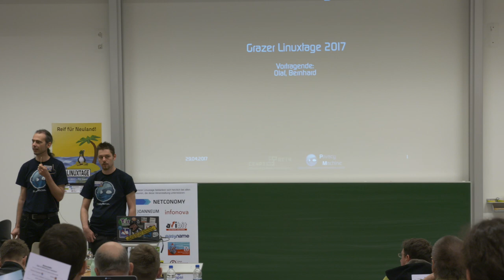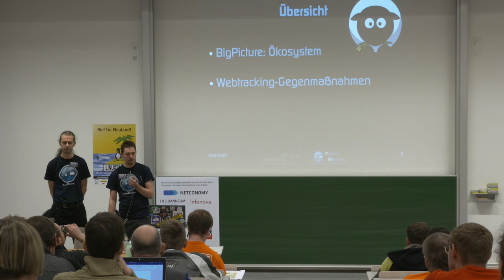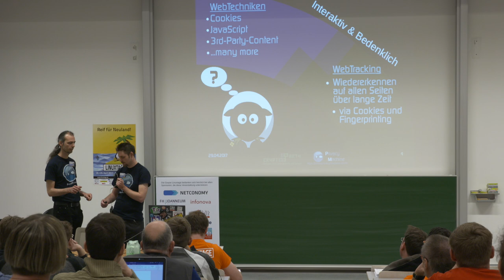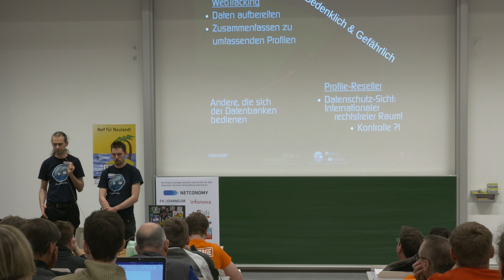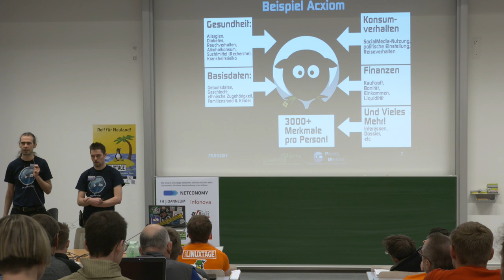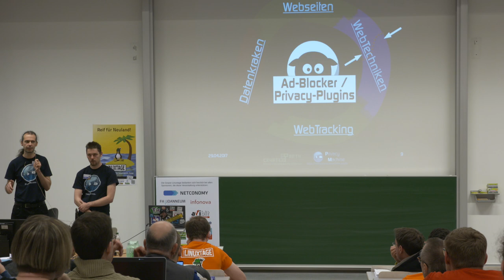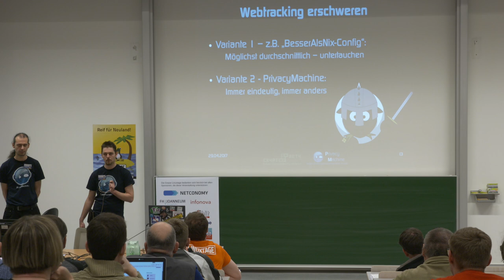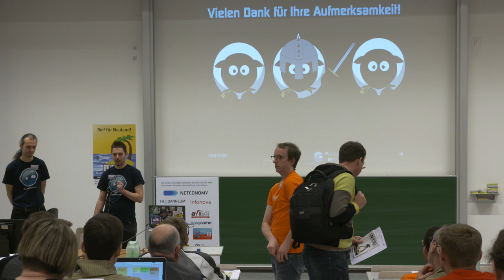Webtracking – Olaf Pichler & Bernhard Zach – Grazer Linuxtage 2017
Vortragende:
Olaf Pichler & Bernhard Zach

Titel:
Webtracking

Beschreibung:
Der gläserne Internetnutzer ist leider inzwischen Realität.
In diesem Vortrag stellen wir kurz die derzeitigen Möglichkeiten einen User durch das WWW zu verfolgen vor und geben einen kurzen Abriss über Gegenmaßnahmen.